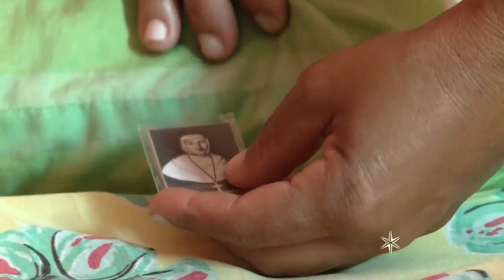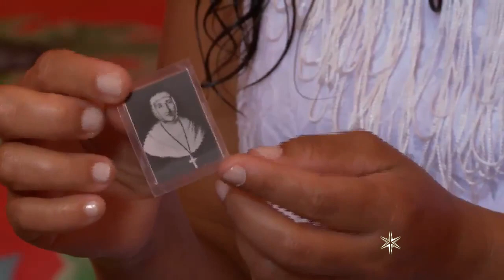Emillie de Villaneuve - Reportagem Rede Vida de Televisão (14 e 15/05/2015)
Exibição 1: Jornal da Vida - 14 de maio de 2015 (22:00)
Exibição 2: JCTV - 15 de maio de 2015 (18:30)